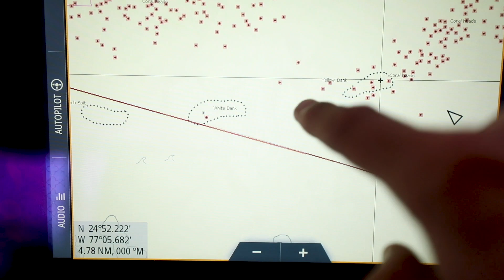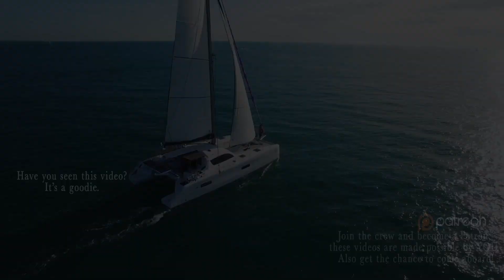Dodging Coral Heads across the Exuma Bank like.. Ep.161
Join us on the ocean, as we cross the Exuma Bank and continue island hopping our way west. We're in a little bit of a hurry to get to Florida to meet our Patrons, so let's hope these coral heads remain at least .2m beneath the rudders! Looks like the coral heads weren't all we had to look out for... there was also a close call with a low bridge as well 😬

00:07 Blue Eyes - Jordy
00:42 Jack and the Weatherman - Being Me
01:27 Escape - New Towns
02:25 Home - Andrew Rothschild
03:48 Crimson - Andrew Rothschild
05:41 River Winding Through Your Hands - Cat LeBlanc
15:06 Roll the Bones - Cover by Elayna C